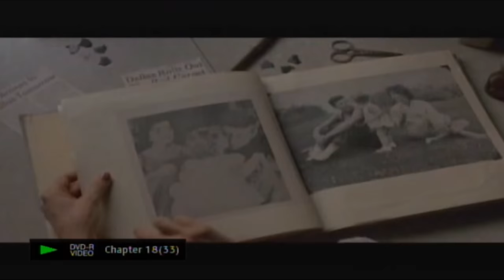Bob Minor Love Field